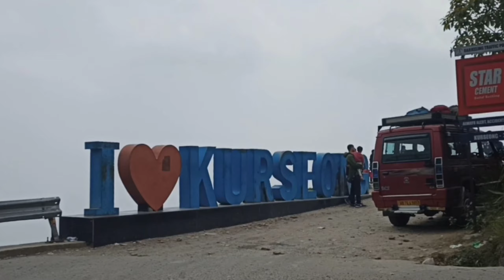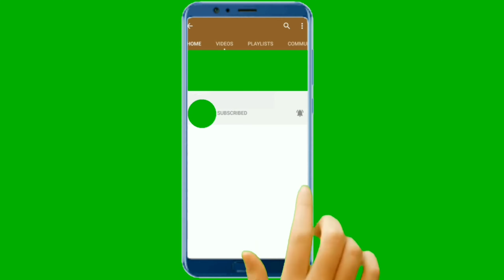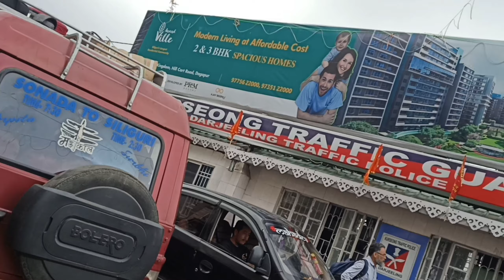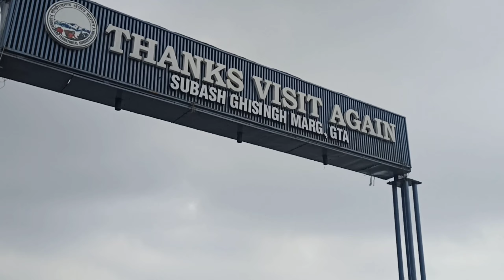Bike ma nindra lager kulfi khako chya lugama jharyo boleko dhunma khanu birsechu